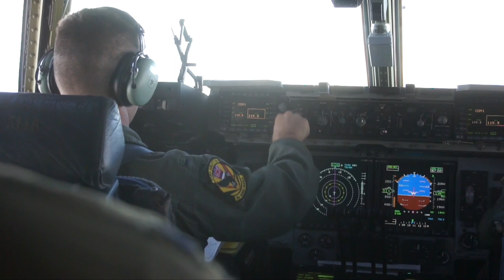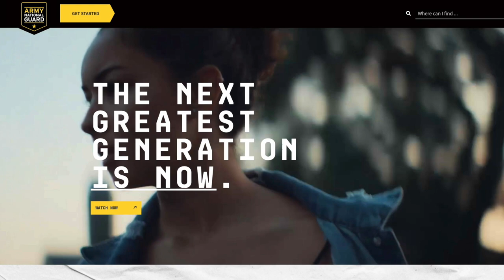Island Focus - Brigadier General Stephen F. Logan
This interview was recorded at the USS Bowfin Submarine Museum & Park and features BG Stephen F. Logan, Deputy Adjutant General, State of Hawaii Department of Defense.